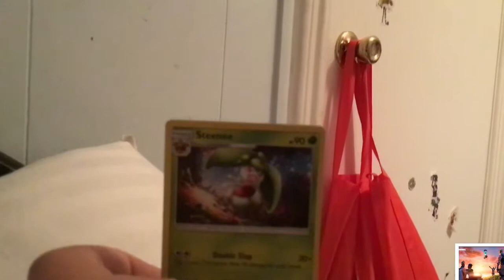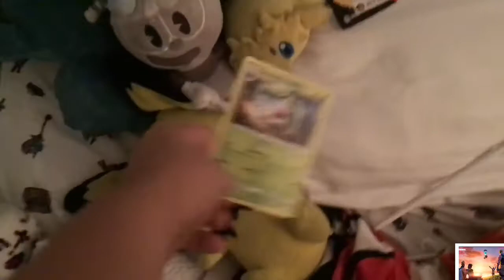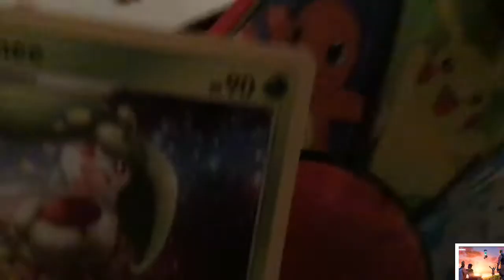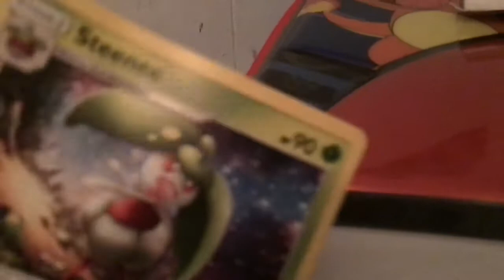Plush adventures Legacy Episode 16: The End?